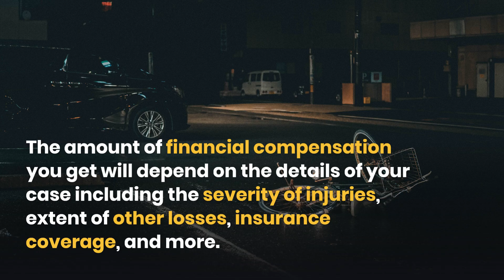B Content 50 Cities Granite City Per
Granite City Personal Injury Law Firm

What Is My Granite City Personal Injury Case Worth?

Each personal injury case is unique.
The amount of financial compensation you get will depend on the details of your case including the severity of injuries, extent of other losses, insurance coverage, and more.

Call us.

Types of Compensation for Personal Injury Cases

Medical Expenses
Including past and future hospital and rehabilitation costs

Lost Wages
Compensation for wages or salary lost due to the injury

Non-economic damages for physical and emotional suffering

Compensation for the loss of companionship of a deceased spouse

Disability
Compensation for a physical or emotional impairment

Wrongful Death
Compensation for the wrongful death of a loved one due to another’s negligence

Have you been seriously injured?
Call us.